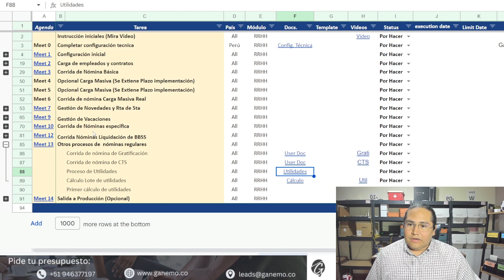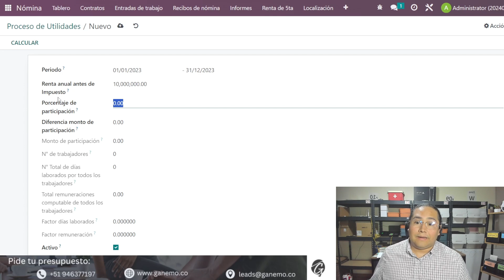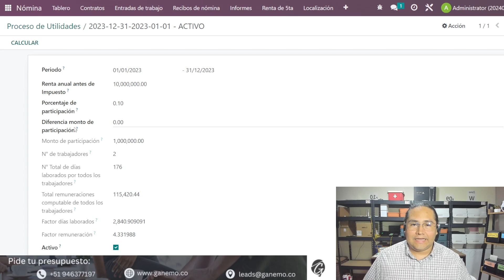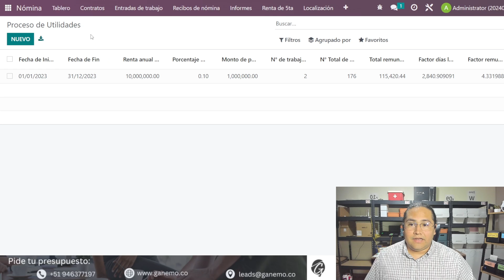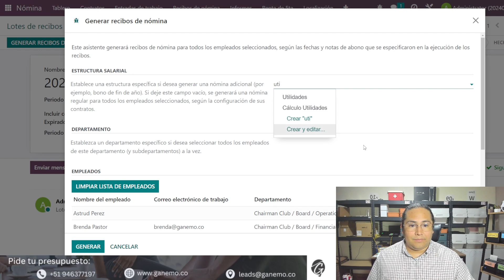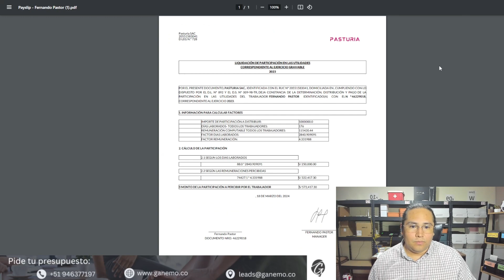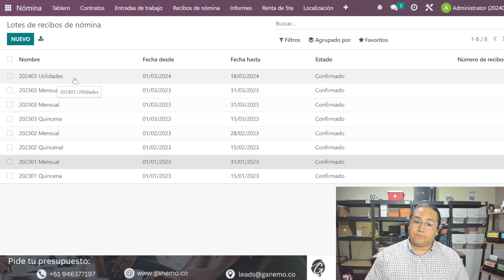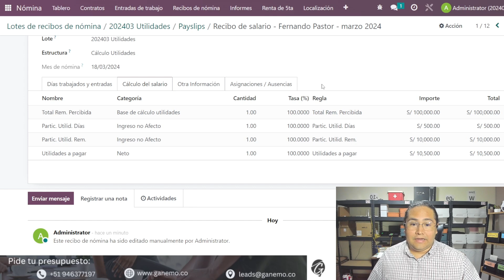💵Calculo & Pago de Utilidades con Odoo (Cumple con tus Declaración Jurada Anual)🌟📊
En este video, te enseñamos el calculo y pago de utilidades de tus empleados para la gestión de tu compañía✅con tu ERP Odoo17, de una manera muy sencilla🌟📊.